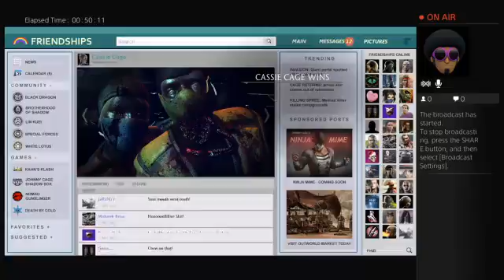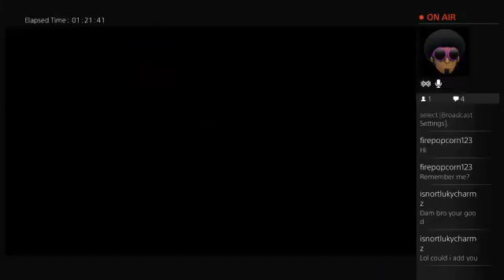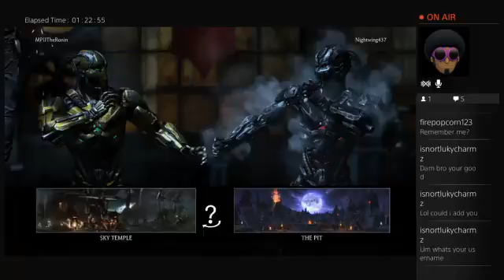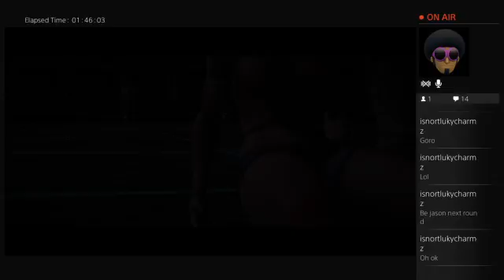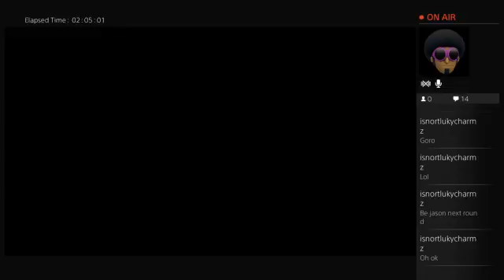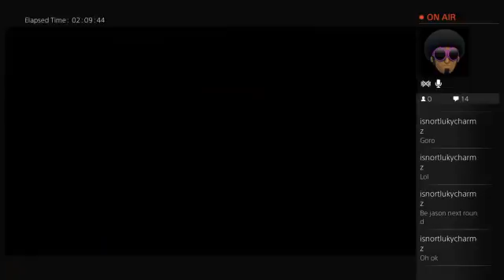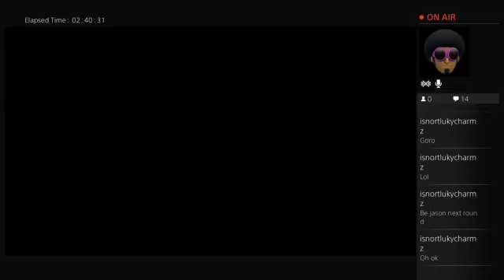Rank Matches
Just doing a combination of Rank Casuals and KOTH had to learn a few stage fatalities in the process and did a few single fights as well -- Watch live